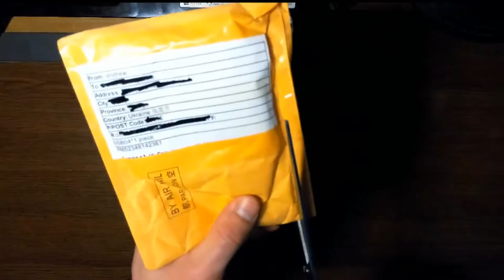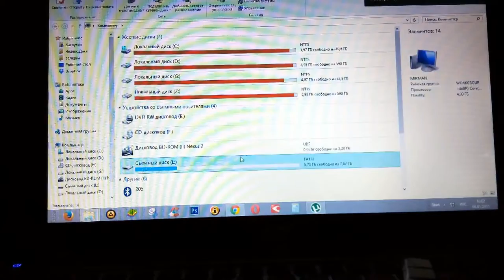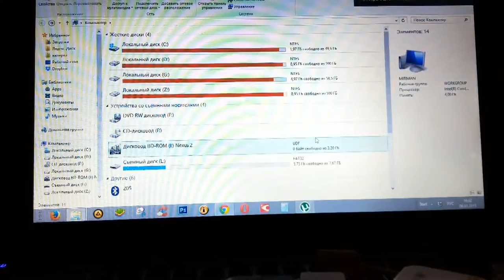Необычный, но интересный USB hub человечек с 4 разъёмами aliexpress Посылка №13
Необычный, но интересный USB hub с 4 разъёмами  Посылка №13